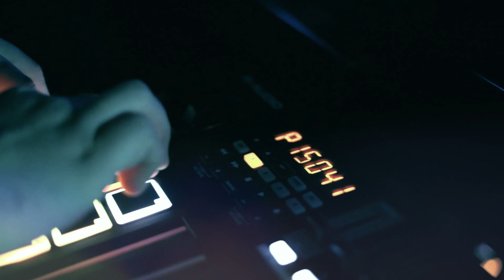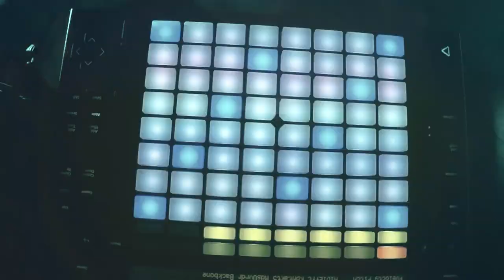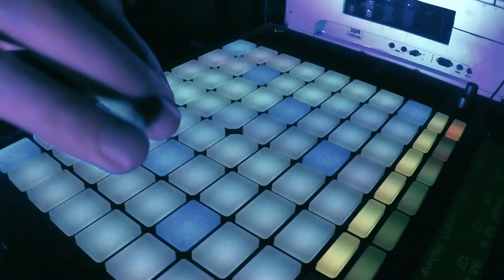Buckwise Showcase [Live Session @ Laboratori Musicali]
Buckwise is a brand new project conceived by Francesco
“Gnappo” De Luca, Nicola Galluzzi and Lorenzo L’Abbate. After
several years of collaboration in other bands, they decide to
give rise to a new sound that melts British and German
electronic music and American indie-folk. Some months later,
Roberto Matarrese, musician and producer, joined the band
bringing his vocal and writing skills.
Their desire to explore new sonic territories creates a mixed
and fresh production, with an unconventional crossover of
music styles. Buckwise sound is straight and troubled,
cheerful and introspective, marked by obsessive rhythmic
loops, layered arrangements with simple and emotional
melodies.

With the help of their multi-instrumentalists skills, they try out
stratified sound solutions, enriched with catchy ris and
refrains. Buckwise lyrics are a points of view about what
surrounds us, often hermetics and hard to interpret with an
univocal explanation.